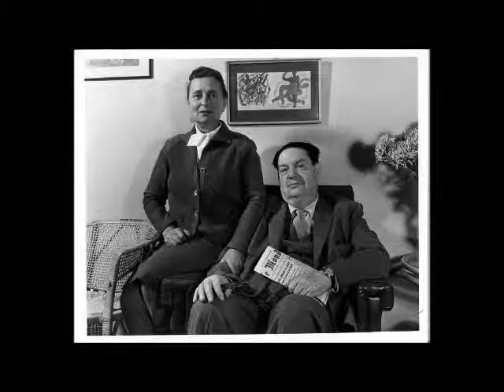Darius Milhaud - String Sextet, op. 368 (1958), II. Modere et expressif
Darius Milhaud (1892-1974) was a well-known French composer whose prolific output and steadfast neoclassical aesthetic pretty much guaranteed that the larger part of his oeuvre would be doomed to obscurity. While certain stage pieces and jazzy works of the 1920s-1930s have remained part of the modern 'canon' (largely for the sake of novelty, e.g. the limitless Gershwin-esque charm of 'Scaramouche'), the bulk of his serious output from 1940 onward is ignored. While certain portions of this later work have been re-explored (e.g. CPO's numerous records dedicated to his symphonic cycle, piano concertos, etc.., Quatuor Parisii's recording of the complete quartet cycle, now out-of-print, but kindly shared on Youtube), many of the later opuses have no recordings at all or only saw release during the vinyl age.

Chamber works were always an important part of Milhaud's output and, over the course of his career, blazed a curious trajectory. In the 40-year period between his student years and 1951, he completed eighteen numbered string quartets (the last three of which were all written during the final year), keeping his word on an earlier promise (to himself and the press) to write as many quartets as Beethoven had. In the five years after that, he switched his focus to quintets and completed four of those, each augmenting the quartet with a unique choice of fifth instrument (piano, double bass, 2nd viola, and 2nd cello, respectively). Having exhausted his interest in quintet settings, the next choice of string setting was fairly obvious.

True to the pattern, in 1958 Milhaud composed this string sextet, op. 368 at the request of the Californian music philanthropist Agnes Albert and to the memory of Luther Marchant, a dean of music from Mills College, where Milhaud had been situated for some time. Here are some comments regarding this work, taken from the liner notes of the REM CD it was released on in 1991:

'...his sextet written in America between 18th and 28th of January 1958 perpetuates the tradition of widening the field of sound applied by Brahms, Dvorak, and Schoenberg. [Milhaud] gave up formal experimentation on sound, but he quite skillfully used the potentials of a polyphonic construction. The imitative counterpoint meant for the two violins, is for the two cellos in the half bar interval; it is rigidly reversed in an almost symmetrical way after the principal fast movement.

The central movement is defined by a mystic introspection and a sombre key which becomes lighter just near the end. The final movement, starting with a brisk unison, evolves with vibrant tension and decreases in the final bars with a declining, rousing vitality (D. A. Camera Magna)'

Following this, Milhaud took some years off from writing strings-only chamber works, but picked up where he left off in 1964 with the string septet, op. 408 (this can be heard elsewhere on Youtube).

Performed by:

The String Sextet of Atelier Instrumental d'Expression Contemporaine - Nord Pas-de-Calais Region

Thanos Adamopoulos - violin
Eric Robberecht - violin
Olivier Kaspar - viola
Jean-Marc Lachkar - viola
Berthe Bigo - cello
Jean-Christophe Lannoy - cello

The music presented on this channel is exclusively dedicated to divulgation purposes and not commercial. If someone, for any reason, would deem that a video appearing in this channel violates the copyright, please inform us immediately before you submit a claim to Youtube, and it will be our care to remove immediately the video accordingly. Thank you.